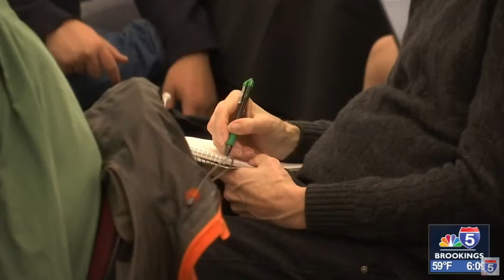SOU political science class host candidate forum